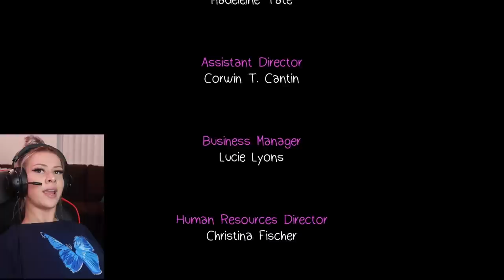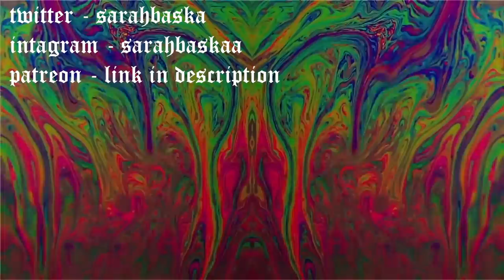drunk and playing "life is strange" FINALE!!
I hope you guys enjoyed it. WHAT A JOURNEY THIS WAS. lemme know if you want me to play the next game or let me know if ur over this gaming shit lmfao. I LOVE U ALL SO MUCH XOXO KISSES